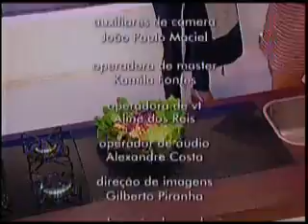MAGAZINE - 04.05.11 BL3.mp4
Magazine - Assista ao Programa desta Quarta-Feira (04) 3º Bloco